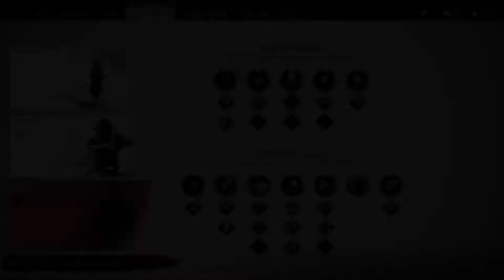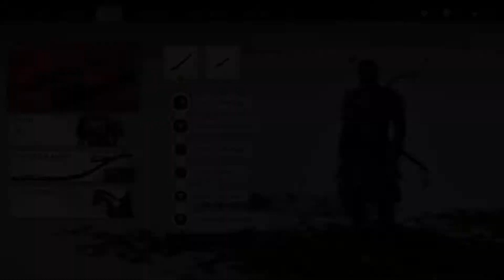Let's Play: Ghost of Tsushima Part 23- The Proud do not Endure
Part 23 of my Ghost of Tsushima Let's Play Series.